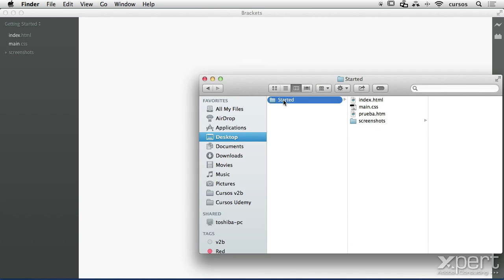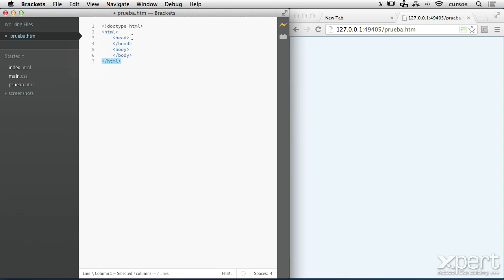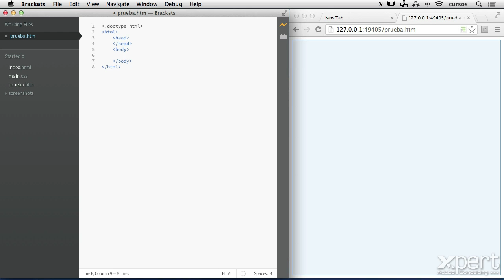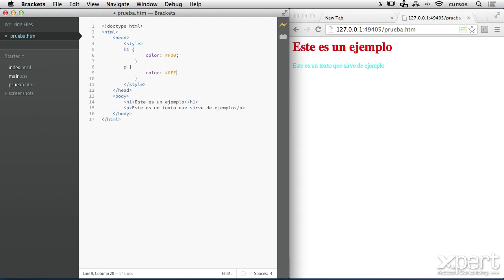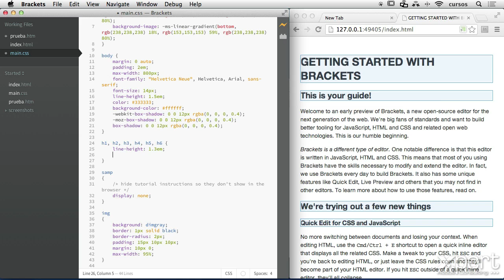Clase 04 - Live Development en Brackets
En este video aprenderemos a usar la función Live Development en Brackets con la cual previsualizamos de forma automática en Google Chrome los cambios hechos en los archivos HTML o CSS en